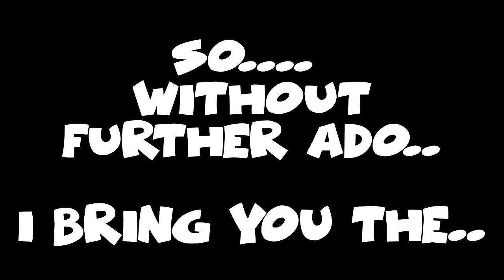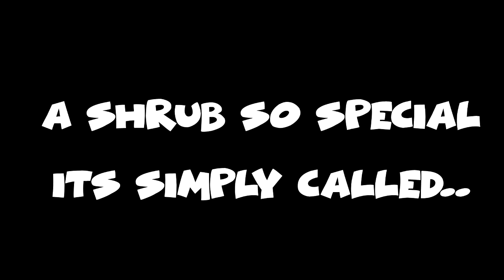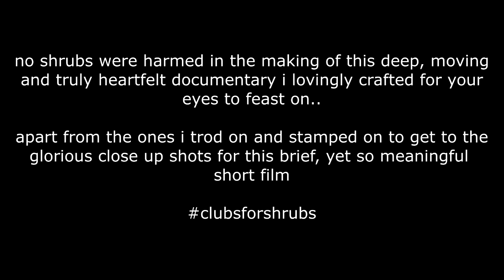TOP 5 SHRUBS *GARDEN WARFARE 2*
A WORLD FIRST !

just watch and you will see what i mean, just for fun... something completely different. let me know in the comments section if you enjoyed a slighty different take on the usual top 5's

•XB tag - ebeneeza good

check out this fab FB group too for ALL your PVZ fixes and meet fellow PVZEDIANS .